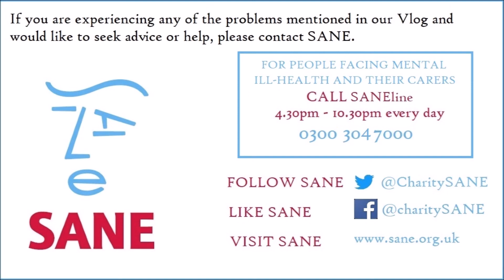Discussing Triggering Eating Disorder Channels | HOPE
We are super happy you have found our channel.

In this video we briefly discuss some concerns we have found when researching mental illness, especially eating disorder videos. We just want to urge people and parents to be mindful and careful at the content they are watching or their children are watching, whilst there are some wonderful channels out there, there are also some potentially damaging channels and content readily available for anyone to watch. Please just be careful.

The mental health channel 'What Mia Did Next' explains some of these issues very well, as well as being extremely mindful and helpful with her content

Please let us know if you have anything else to add.

Yours with hope

Lynn, Charlotte & Samantha xxx

If you are experiencing any of the problems mentioned in our Vlog's and would like to seek advice or help, please contact SANE.

For people facing mental ill-health and their carers call the SANEline (4.30pm - 10.30pm) 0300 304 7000.